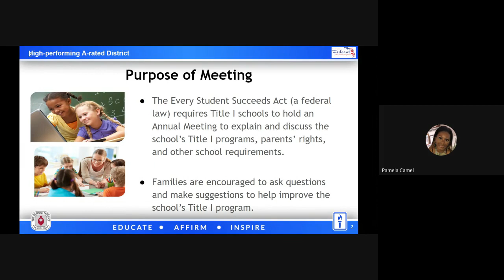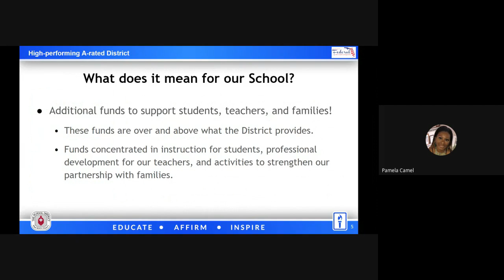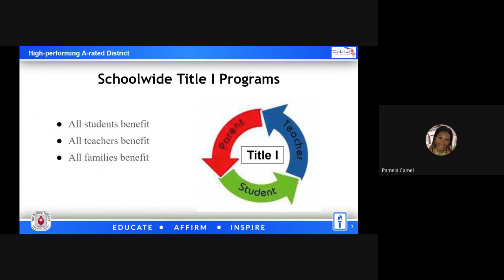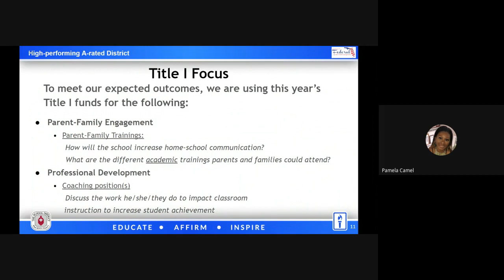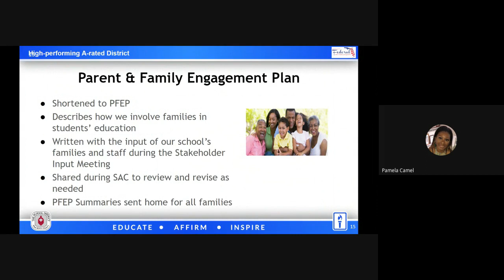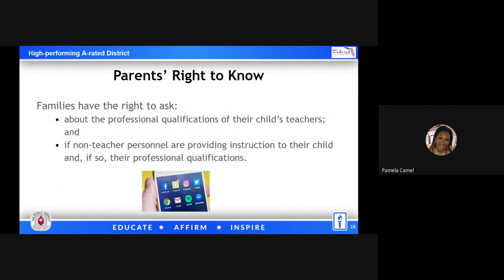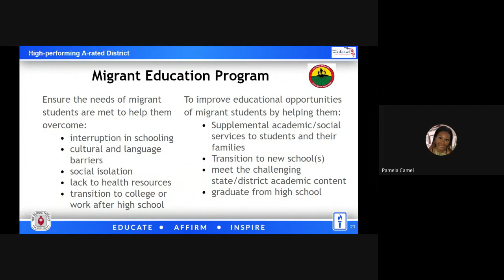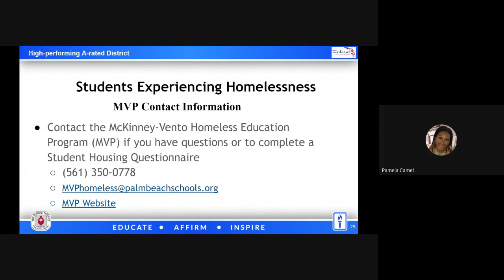FY24 Annual Title I Meeting